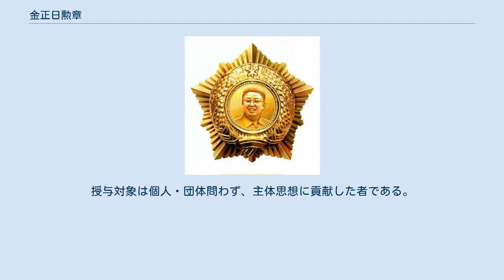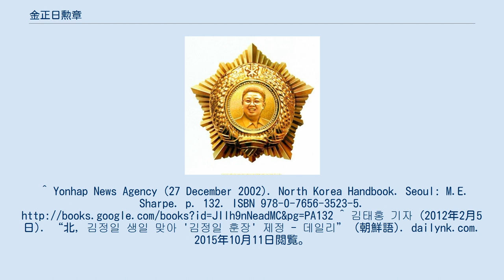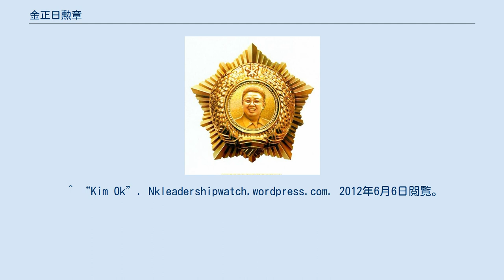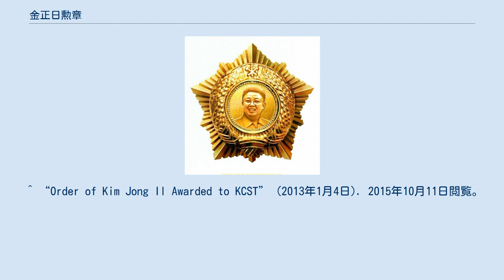金正日勲章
金正日勲章(キム・ジョンイルくんしょう、朝鮮語:김정일 훈장)は、朝鮮民主主義人民共和国の勲章。
北朝鮮の前指導者金正日に因むこの勲章は、金日成勲章と並んで同国最高位勲章に位置づけられる。
 金正日の70回目（公称）の誕生日を記念して（なお、金正日自身は2011年12月17日に死去している）、2012年2月3日に勲章創設が決定された。
授与対象は個人・団体問わず、主体思想に貢献した者である。
 勲章は縦67mm、横65mmの金色の星を主体とする。
中心には微笑んでいる金正日の肖像が描かれ、周囲を金の稲穂が囲んでいる。
金正日の上部には朝鮮労働党のエンブレムである鍬、筆、槌が入っている。
^ Yonhap News Agency (27 December 2002). North Korea Handbook. Seoul: M.E. Sharpe. p. 132. ISBN 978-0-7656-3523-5. ^ 김태홍 기자 (2012年2月5日). “北, 김정일 생일 맞아 '김정일 훈장' 제정 - 데일리” (朝鮮語). dailynk.com. 2015年10月11日閲覧。
 ^ a b c “Order of Kim Jong Il Instituted”. Kcna.co.jp. 2012年6月6日閲覧。
 ^ a b c d e “NORTH KOREA NEWSLETTER NO. 197 (Feb.16, 2012)”. Yonhapnews.co.kr. 2012年6月6日閲覧。
 ^ 이계환 (2012年2月14日). “北, 김정일훈장, 김정일상 등 수여” (Korean). Tongil News. 2012年7月27日閲覧。
 ^ “Kim Ok”. Nkleadershipwatch.wordpress.com. 2012年6月6日閲覧。
 ^ 이계환 (2012年2月14日). “北, 김정일훈장, 김정일상 등 수여” (Korean). Tongil News. 2012年6月6日閲覧。
. ^ Gause, Ken E. (2014年3月). “North Korean Leadership Dynamics and Decision-making under Kim Jong-un : A Second Year Assessment”. CNA. p. 21. 2015年10月11日閲覧。
 ^ “Order of Kim Jong Il Awarded to Mansudae Art Studio” (2012年5月4日). 2015年10月11日閲覧。
 ^ “Kim Il Sung Military University Receives Order of KJI & Dedicates Kim Jong Suk Mosaic”. North Korea Leadership Watch. 2015年10月11日閲覧。
 ^ “So Man Sul Dies” (2012年2月21日). 2015年10月11日閲覧。
 ^ “Order of Kim Jong Il Awarded to KCST” (2013年1月4日). 2015年10月11日閲覧。